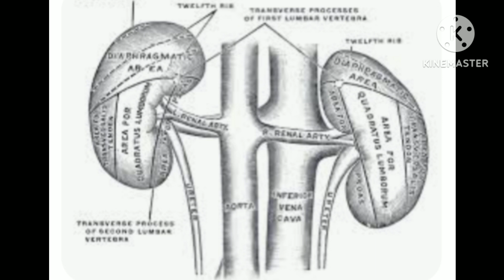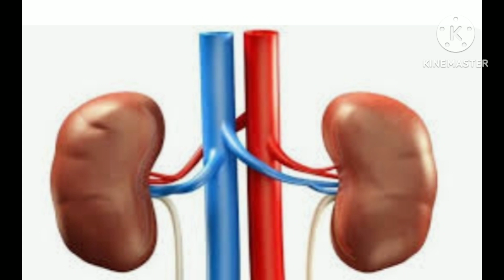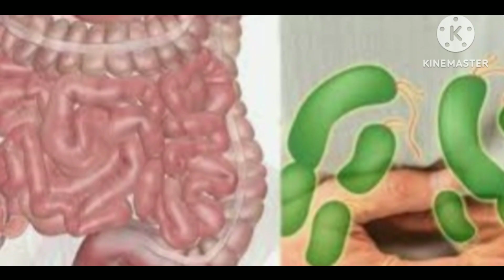வாழைத்தண்டுசத்துக்கள்பயன்கள் சிறுநீரககற்கள்கரைய எளிதில்ஜீரணமாக உடல்எடைகுறைக்க#sarakumarhealthtips